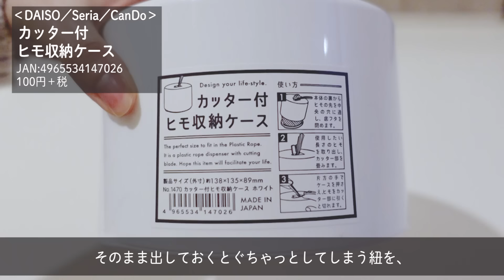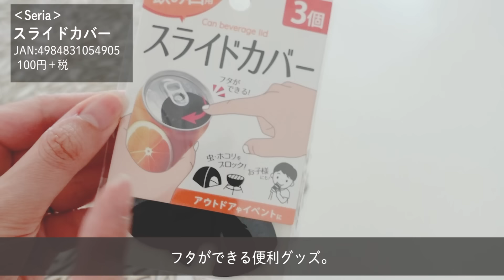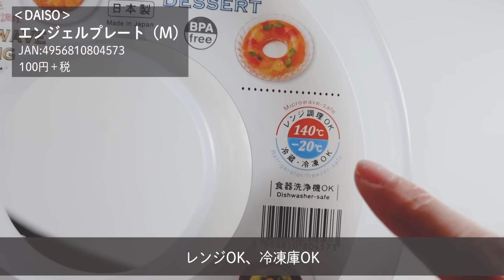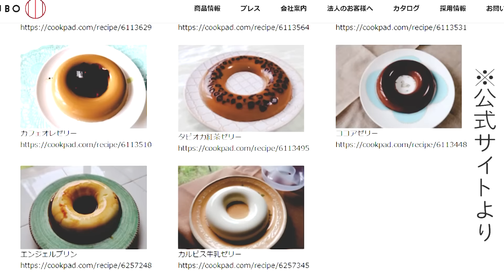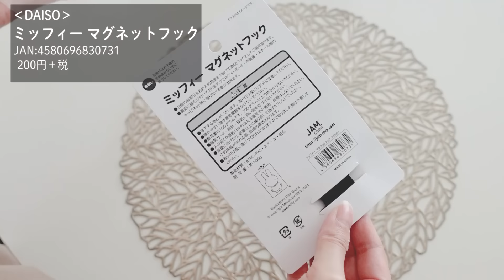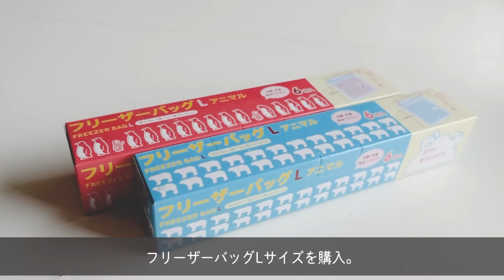【100均】売り切れ注意！！即カゴINした優秀100均グッズ【ダイソー／セリア／キャンドゥ】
100均ダイソー＆セリアの人気商品、新商品を正直レビュー！

伸縮するインナーケースは
使い道たくさん. ✨
切り離して単体でも使えるから、
ひとつ持っておくととても便利👏
キッチンで、洗面所で、、、いろいろつかってみました♪

缶ドリンク用のスライドカバーは
なかなか近くの店舗で販売されておらず、
やっと見つけた商品です。
いちど開封すると飲み切るしかない缶ドリンクを
一時的にフタできる！
普段よく缶ドリンクを買う方にはとてもいいなと思います👍

100均ダイソー、セリア、キャンドゥで買える話題の人気商品や、
気になってた新商品を
あんな使い方、こんな使い方して試してるチャンネルです。

【もくじ／table of contents】（JANコード記載しています）
00:13 カッター付きヒモ収納ケース（DAISO／Seria／CanDo）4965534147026
01:25 スライドカバー（Seria）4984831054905
02:55 伸縮するインナーケース（Seria／CanDo）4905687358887
05:50 エンジェルプレート（DAISO）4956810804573
08:52 ミッフィーマグネットフック（DAISO）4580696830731
10:32 フリーザーバッグ（Seria）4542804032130